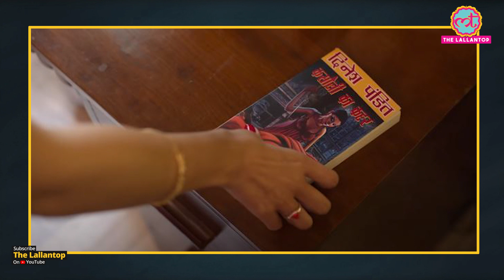जानिए क्यों है Tapsee Pannu , Vikrant Massey की फ़िल्म Haseen Dillruba का trailer एकदम बवाल?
The trailer of Tapsee Pannu , Vikrant Massey and Harshvardhan Rane starrer thriller film Haseen Dillruba has been released on June 11, 2021. From the first look, the story seemed like a roller coaster ride with so many twists and turns. Apart from this, the choice of location and the portrayal of the middle class characters looked absolutely well. Watch the video to know other crucial aspects of the Haseen Dillruba's super-amazing trailer.

Produced By: The Lallantop
Edited By:Vineet Sharma
Writer : Shubham (Intern)